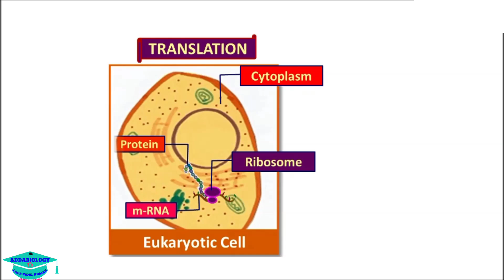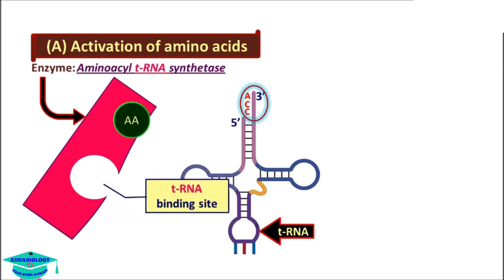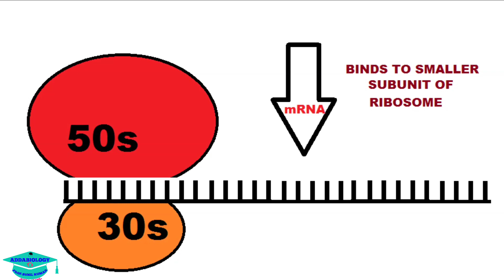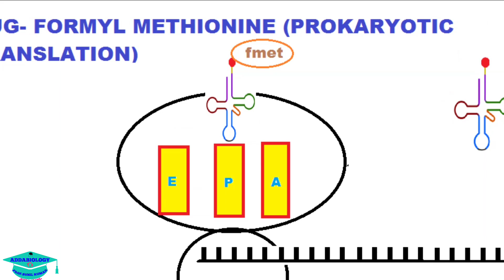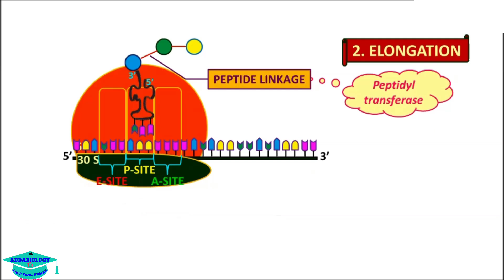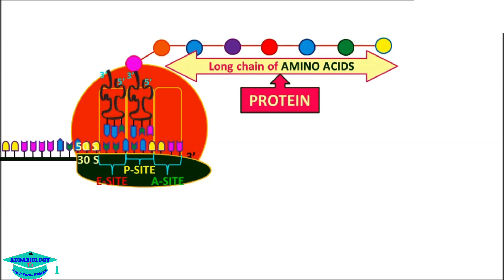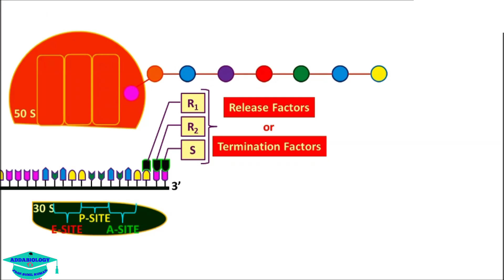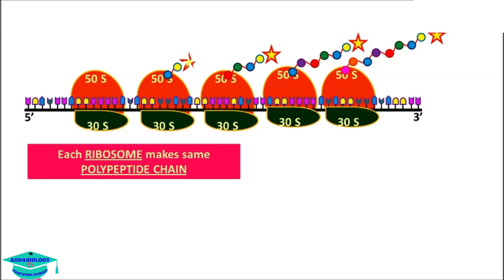TRANSLATION (HINDI) / CENTRAL DOGMA (EASY WAY) / NCERT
Hi friends, here I am with another video. This video will help

P.S. sorry for the unwanted background noise and disturbances.
Till then keep supporting and sharing with friends.